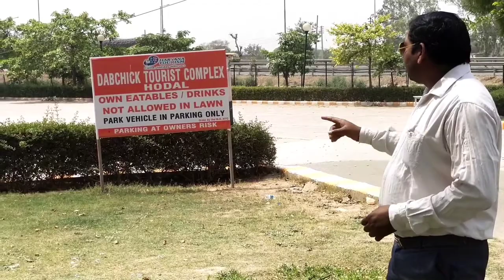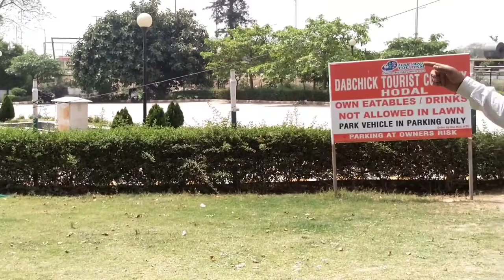होडल टूरिस्ट कंपलेक्स डचीक की लाइव वीडियो बहुत ही मजेदार वीडियो है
school life the maridal pargati Nitin Haryanvi dance Haryanvi song dharmsthal Sapna Chaudhari ka dance ICC champion trophy Virat Kohli Rohit Sharma Kapil Sharma show Hindi song news sex cricket movies ti film game jokes subscriber view story England Australia Sri Lanka South Africa India Amit Bhadana train flight kar chalana sikhen new business idea Bollywood movie Hollywood movie